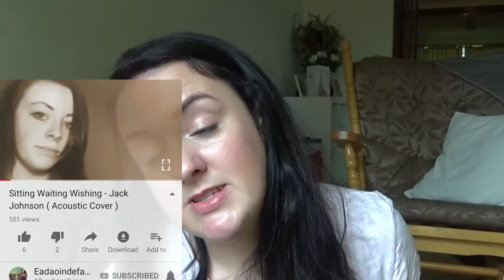TMI TAG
Thanks To Eve from Eve and Artie for tagging me 😋
I tag Alex from The Mum Blog and Kirsten From Kirsten Witney!
I have linked all their channels below 😊

1. what are you wearing?

2. have you ever been in love?

3. have you ever had a terrible break up?

4. how tall are you?

5. how much do you weigh?

6. any tattoos?

7. any piercings?

8. otp?

9. what is your favorite show?

10. who are your favorite bands?

11. something you miss?

12. favorite song?

13. how old are you?

14. zodiac sign?

15. quality you look for in a partner?

16. what is your favorite quote?

17. who is your favorite actor?

18. favorite color?

19. loud music or soft?

20. where do you go when you’re sad?

21. how long does it take you to shower?

22. how long does it take you to get ready in the morning?

23. have you ever been in a physical fight?

24. turn on’s?

25. turn off’s?

26. the reason I joined youtube?

27. what are your fears?

28. last thing that made you cry?

29. last time you said you loved someone?

30. meaning behind your youtube name?

31. last book you read?

32. the book you’re currently reading?

33. last show you watched?

34. last person you talked to?

35. the relationship between you and the last person you texted?

36. what is your favorite food?

37. place you want to visit?

38. last place you were?

39. do you have a crush?

40. last time you kissed someone?

41. last time you were insulted?

42. favorite flavor of sweet?

43. what instruments do you play?

44. favorite piece of jewelry?

45. last sport you played?

46. last song you sang?

47. favorite pick up line?

48. have you ever used it?

49. last time you hung out with anyone?

50. who should answer these questions next?